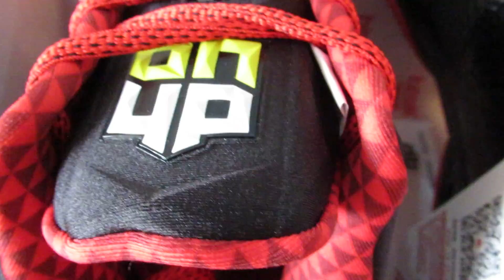Peak DH2 Dwight Howard 2 "Away" Professional Basketball Shoes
Style Code:E64003A
Color: Black/Red
Materials:Synthetic + Mesh
Sole: Rubber
Tech: Cushion-3; Surface
Release Date: Winter 2016
Condition: Brand New and 100% Authentic